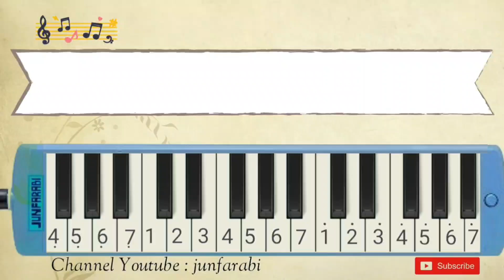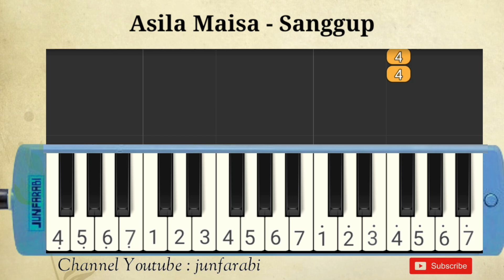Asila Maisa | Sanggup | pianika tutorial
Not pianika Asila Maisa | Sanggup.

melodika / not pianika lagu populer indonesia. Tutorial belajar pianika dasar.